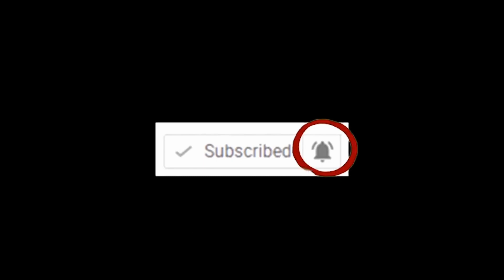KEMBANG GADUNG Versi BERLIN GROUP ft Andria Berlin ...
Duet 2 kendang anak dan ayah ..